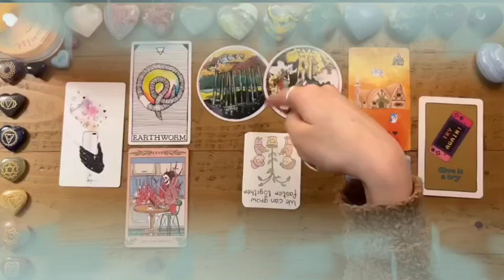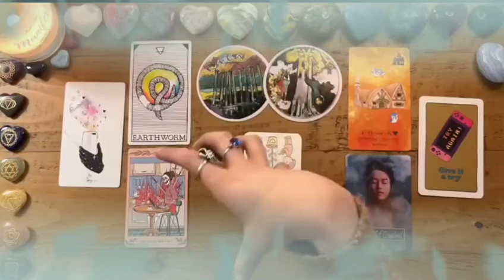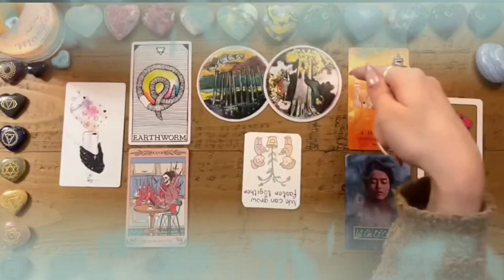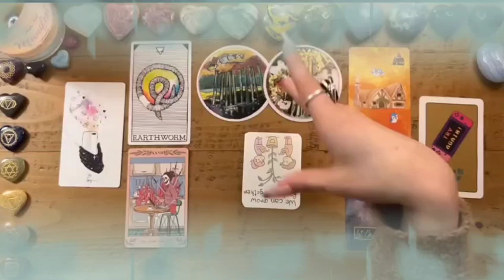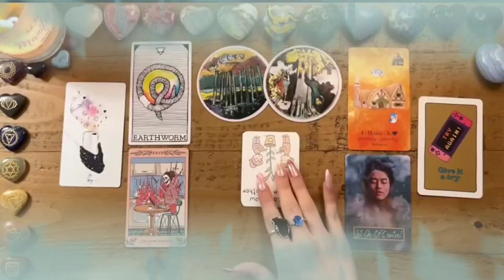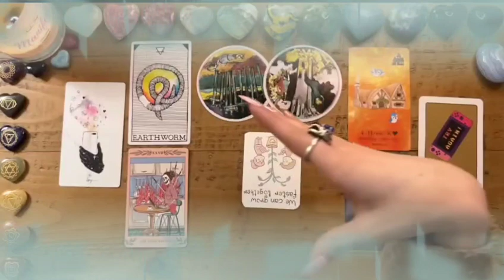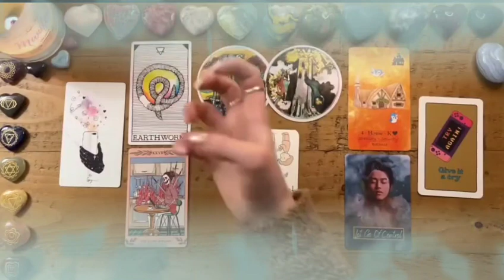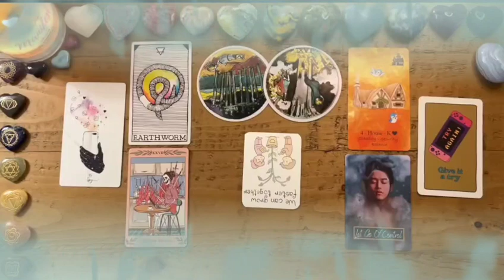GEMINI♊AUGUST 2023⚡YOU WON’T SEE😱THIS COMING‼️A CONVERSATION WITH THEM❤️CHANGES EVERYTHING💍TAROT👰‍♀️